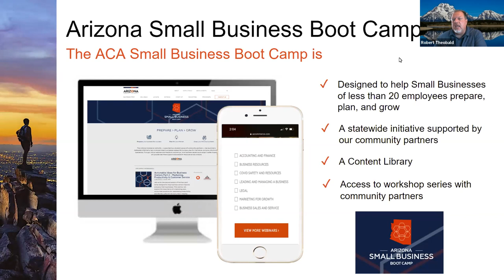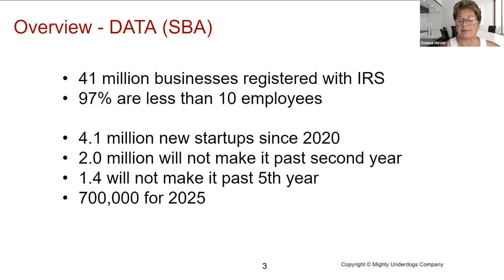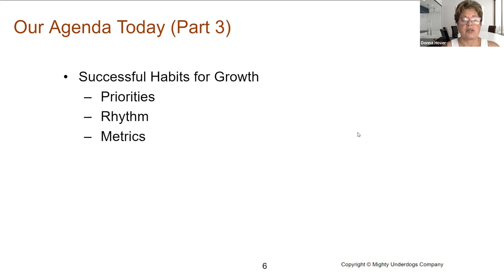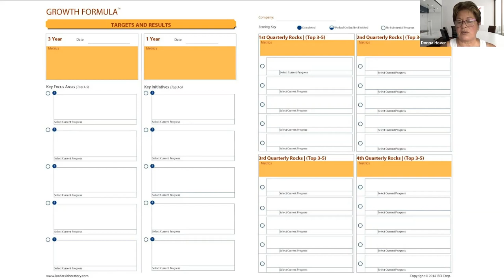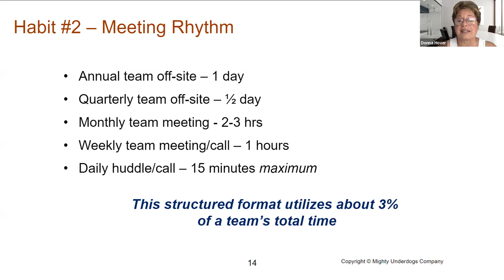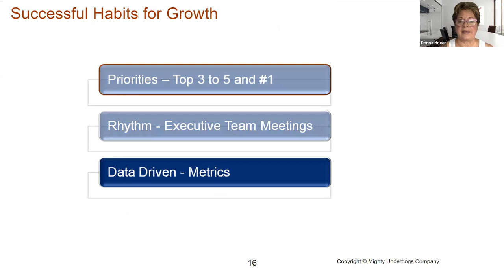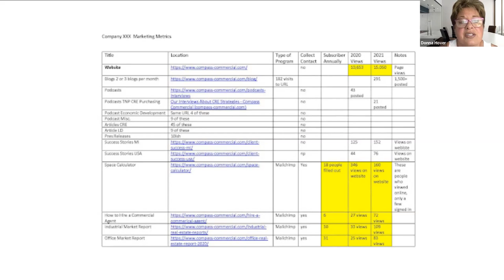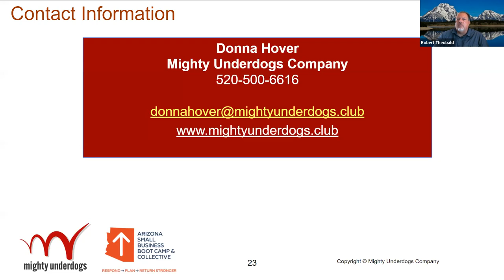Small Business Boot Camp - Session 236 - Habits for Successful Growth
Bad habits can hinder a company's growth. Entrepreneurs must try new practices to get different results during the many phases of growth and development. Tune in to learn how successful companies utilized every available resource to overcome potential growth barriers. Discover new habits that can increase your chances of success by using metrics, a prioritization system, feedback, or a meeting rhythm.